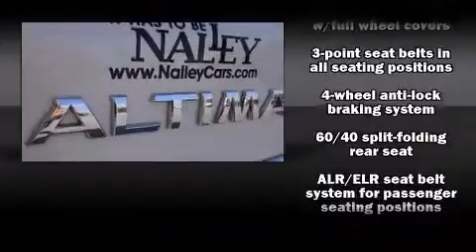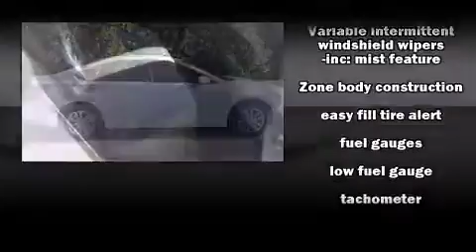2013 Nissan Altima 2.5 S in Lithonia, GA 30038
Nalley Toyota Stonecrest
7969 Mall Parkway
in Lithonia, GA 30038

Climb inside the 2013 Nissan Altima. With just over 30,000 miles on the odometer, this 4 door sedan prioritizes comfort, safety and convenience. Under the hood you'll find a 4 cylinder engine with more than 170 horsepower, and for added security, dynamic Stability Control supplements the drivetrain. Nissan prioritized comfort and style by including: delay-off headlights, 1-touch window functionality, a trip computer, air conditioning, power door mirrors, an overhead console, and remote keyless entry. You and your passengers will enjoy the stereo system, which includes a CD player with MP3 capability, steering wheel mounted audio controls, and 4 speakers, providing excellent sound throughout the cabin. Nissan also prioritized safety and security by including: dual front impact airbags with occupant sensing airbag, front SIDE impact airbags, traction control, a security system, and 4 wheel disc brakes with ABS. Brake assist technology provides extra pressure when applying the brakes. A Carfax history report indicates just one previous owner. You will have a pleasant shopping experience that is fun, informative, and never high pressured. Please don't hesitate to give us a call.